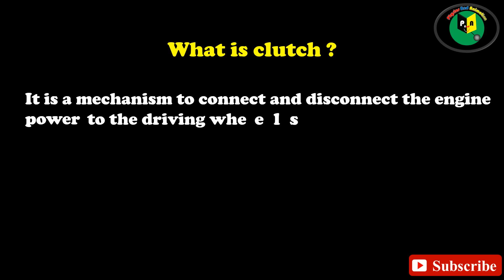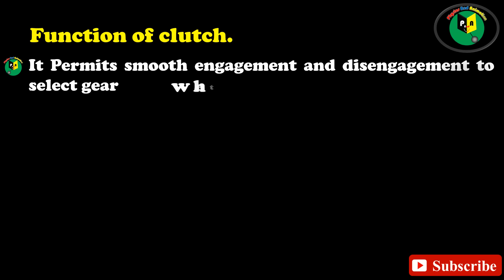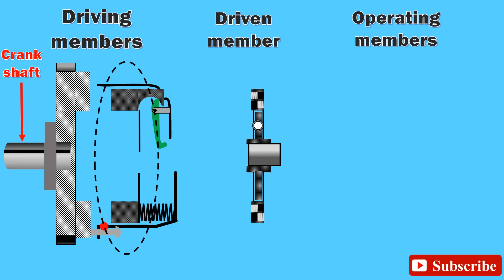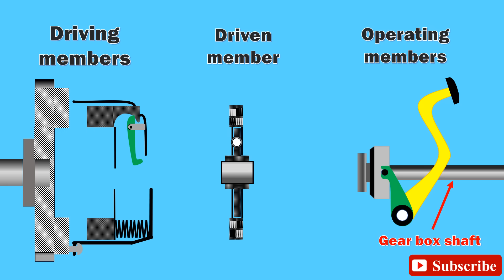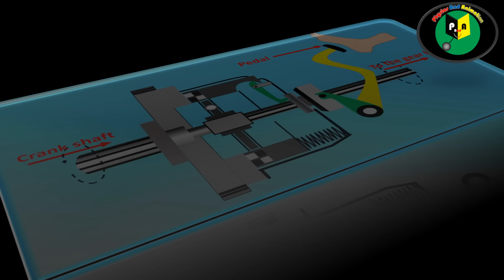Clutch Animation Explained | How a Clutch Works | Friction Clutch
Curious about how a clutch works? This detailed animation explains the inner workings of a single plate friction clutch, breaking down the process of engaging and disengaging power transmission in a vehicle. Watch to learn all about the fascinating mechanics behind clutches!

back ground musics

Software - Blender.org
Computer System
Rendering system
processor ryzen 7 3700x